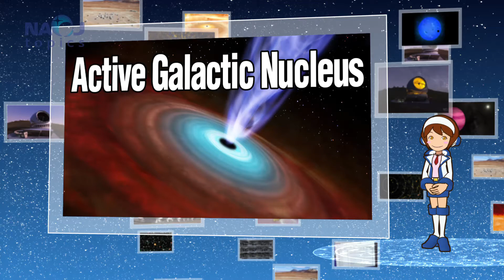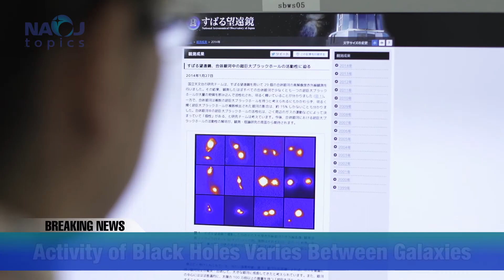Uncovering the Activities of Supermassive Black Holes in Merging Galaxies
A large amount of material can accrete onto supermassive black holes in merging galaxies. This was revealed by observations from the Subaru Telescope.

A research team of astronomers observed 29 infrared luminous gas-rich merging galaxies with the Subaru Telescope’s Infrared Camera and Spectrograph and its adaptive optics system. The team confirmed that at least one active supermassive black hole occurs in all but one galaxy.

Only 15 % of merging galaxies display multiple active supermassive black holes. Not all supermassive black holes in gas-rich merging galaxies are actively accreting mass. The researcher explains that the activity of merging galaxies shows individual character.